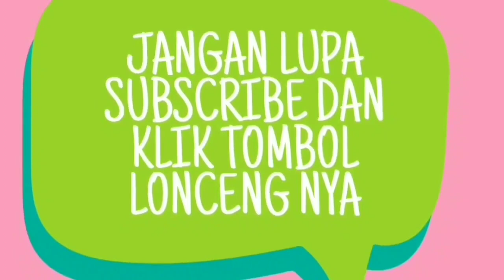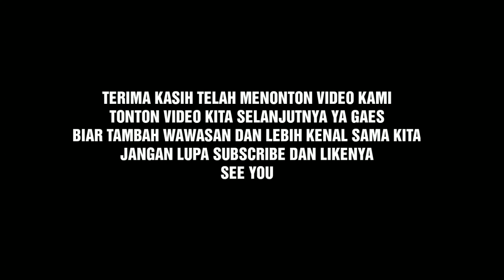JALUR OFFROAD 4X4 JIMNY KATANA ALAS BROMO KARANGANYAR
Halo sobat setia Iwan jaya solo kali ini kita bikin video tentang petualangan mobil adventure, penjelajahan menerobos hutang/alas Bromo yang di ikuti 6 peserta, tapi keseruan dan kebersamaan membuat suasana bahagia...ingin lebih lengkapnya ayo tonton video kami biar tambah wawasan sekalian kita belajar.